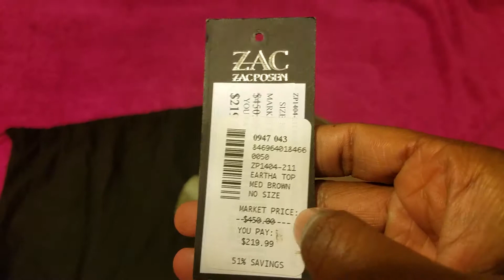Tradsey Unboxing: Zac by Zac Posen Mini Satchel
Tradsey Unboxing: Zac by Zac Posen

Zac by Zac Posen Mini Satchel Handbag